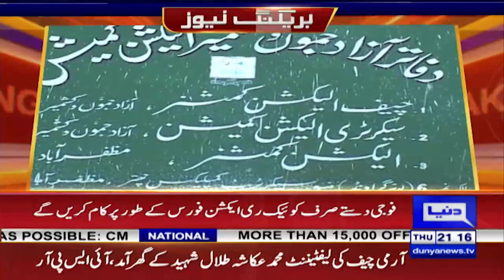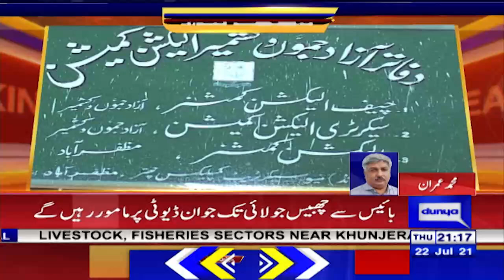Army deployed in AJK for secure election process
الیکشن کمیشن کی درخواست پر آزاد کشمیر  انتخابات میں فوج تعینات کرنے کا فیصلہ ،بائیس سے چھبیس جولائی تک جوان ڈیوٹی  پر مامور رہیں گے،فوجی دستے صرف کوئیک ری  ایکشن  فورس  کے طور پر کام کریں گے،فوج بلانے کا مقصد الیکشن کو پرامن ماحول میں منعقد کرانا ہے، آئی ایس پی آر